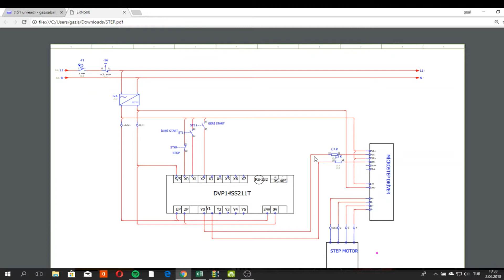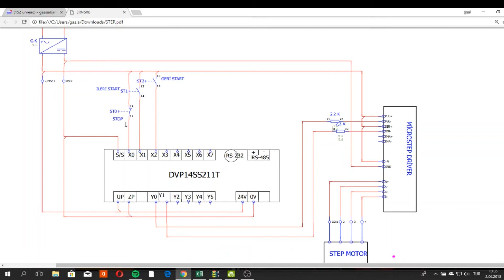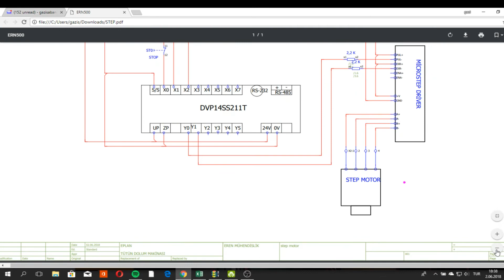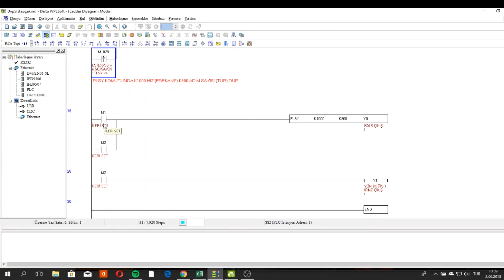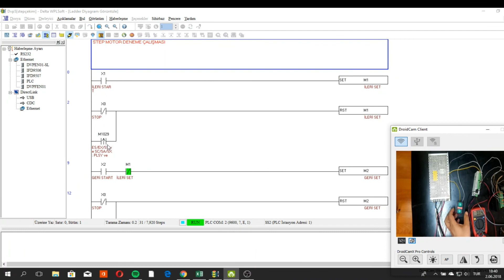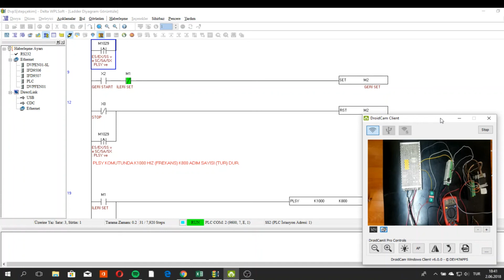DELTA PLC İLE STEP MOTOR ÇALIŞTIRMA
Delta PLC ile step motor sürme uygulaması. Bağlantı şeması ve örnek program içindedir.